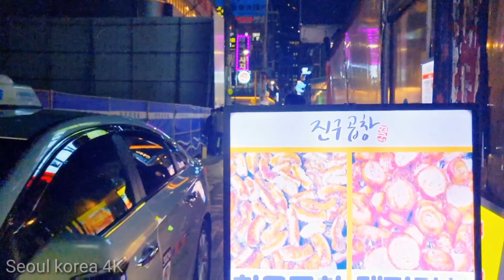[4K] 강남 토요일 밤에 거리 걷기walking in gangnam street gangnam nightclub on Saturday night evening seoul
강남 토요일 밤에 거리 걷기walking in gangnam street gangnam nightclub on Saturday night evening seoul.